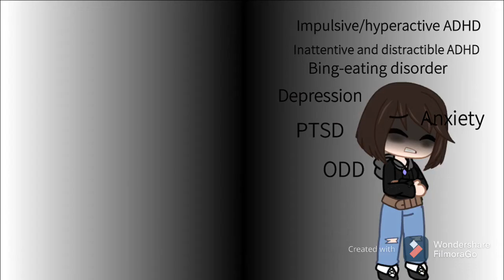Gacha Club vs Real life